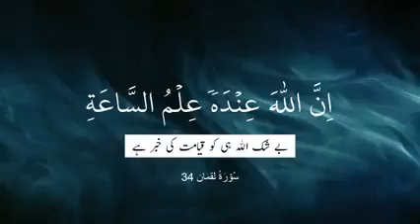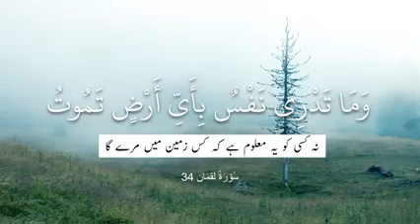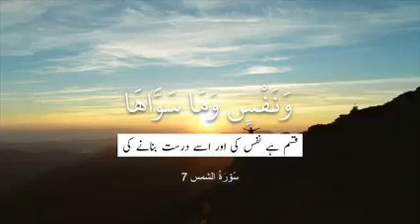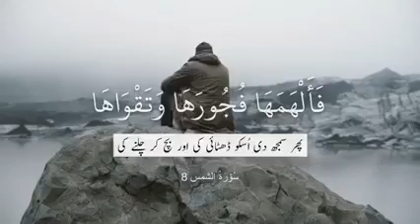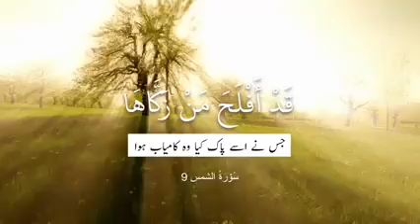Ham dunya mein kyoun aay